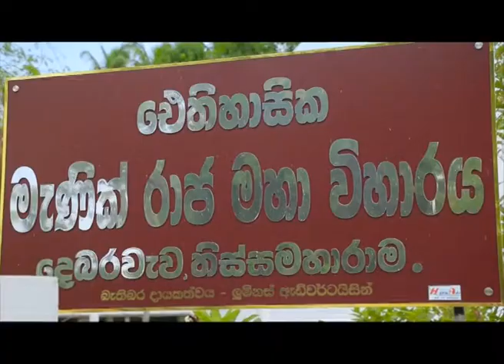Sri Lanka Telecom Pura Varuna - Thissamaharama Manik Vehera Dagoba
Pura Varuna takes you on a journey of charm, beauty & knowledge throughout our resplendent paradise isle. Catch today's episode of Pura Varuna on Rupavahini and discover interesting facts about Thissamaharama Manik Vehera Dagoba you never knew.